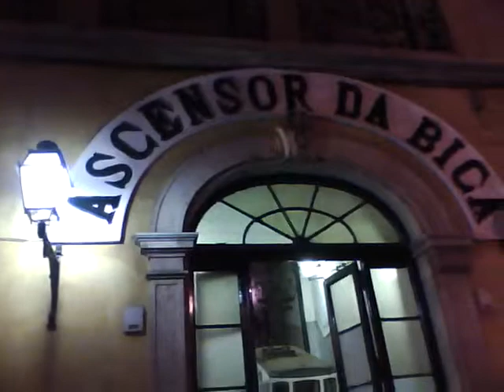Ascensor da bica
Von "Fliegenpeter", User des mit bestem Dank